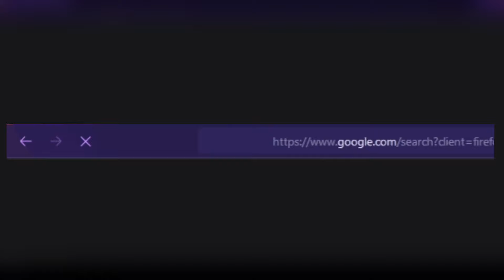WARFRAME Cross Save Has Freed Me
I free myself after years of waiting, Now I can finally play Warframe with those sweet Graphics @ 60fps, with VSYNC On.

See Digital Extremes That Wasn't Hard...Right?

Update On the Actual Next Video: I have something good(I hope), let's just say "Reality can be Whatever I want" now.